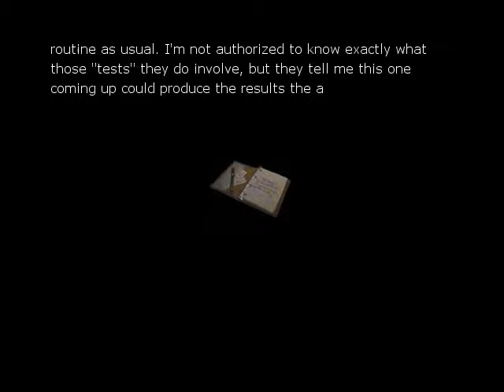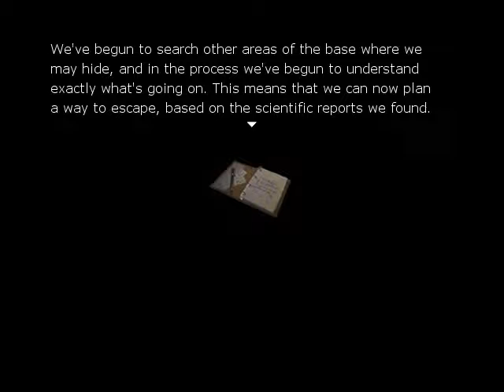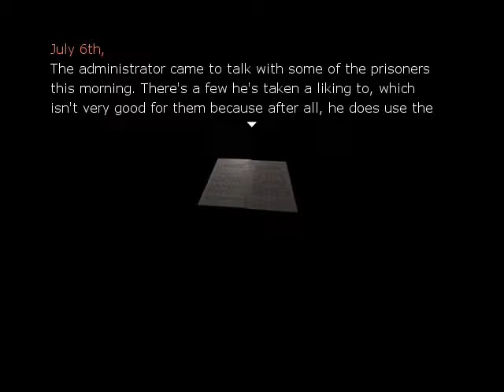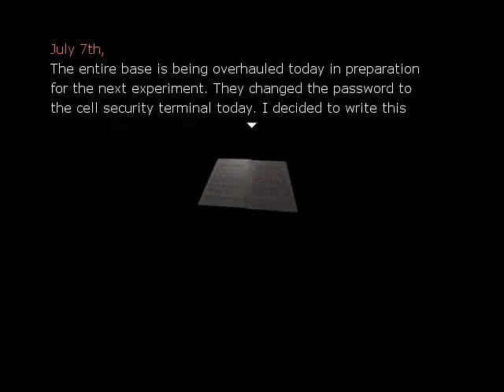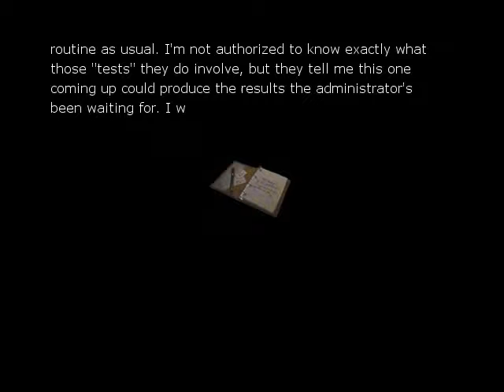Cow Plays One Night - Part 5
Apologies/Warning for the volume spike half-way through. I futzed up my mic somewhere along the way.

Despite all the dying, I think we're making some progress!... right?